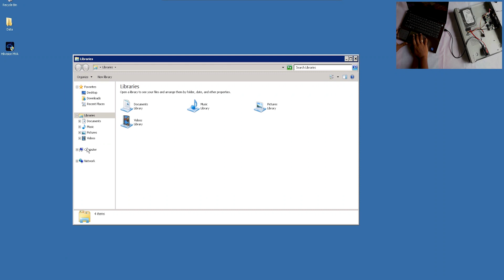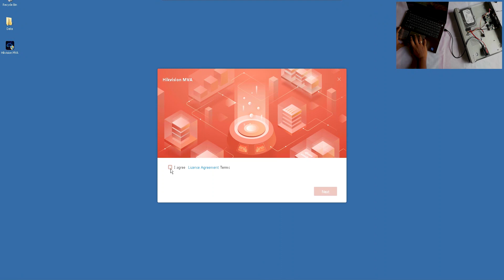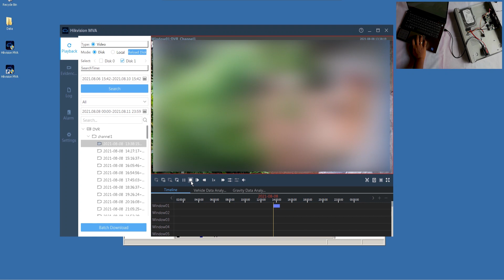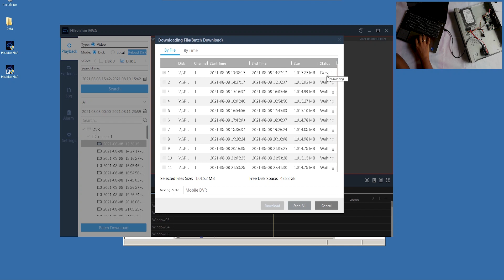CCTV DVR / NVR Hard Disk එකේ තියෙන වීඩීයෝ Computer එකෙන් බලමු | Connect CCTV Hard Disk To A PC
DVR / NVR  Hard Disk එකේ Record වෙලා තියෙන වීඩීයෝ Computer එකකින් බලන / Backup කරන විදිය දැනගමු

How to view CCTV hard disk videos from a computer.